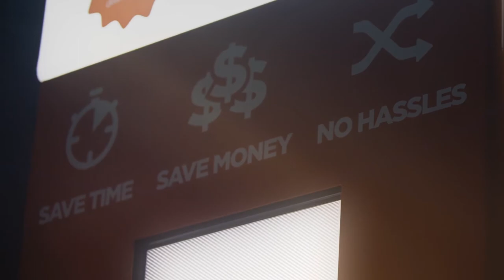Keys NOW! Vending Machine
The next big thing in retail. You’ve seen the explosion of automated residential key machines, but you’ve never seen one make car keys—until now.